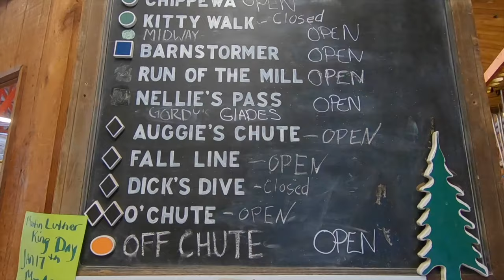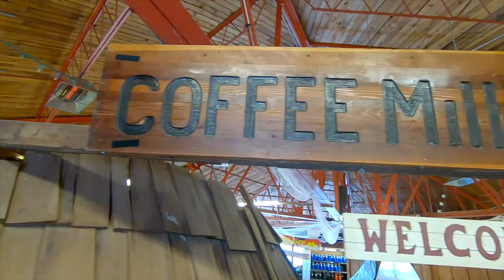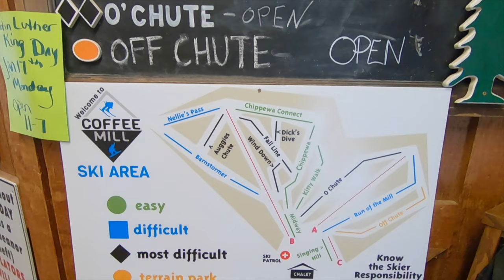Such A Hidden Gem! - Coffee Mill - E6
Tucked away in a hidden bowl right off the Mississippi, Coffee Mill has some of the most unique terrain in the Midwest and most people have no idea it even exists. On top of that, tickets are half the price of other places and you can grab a brat and beer for just six bucks! The MWS  crew was sold. We were lucky enough to hit Coffee Mill with a few inches of fresh powder, which made this place an absolute blast.

Our Vlog series focuses on my experiences as I travel around the Midwest, exploring our unique ski hills. Just pure fun, skiing, and drinking - the proper Midwestern way